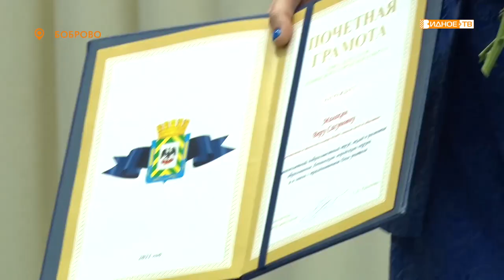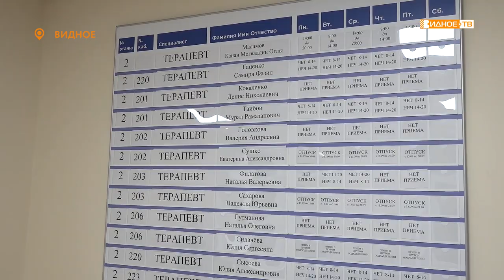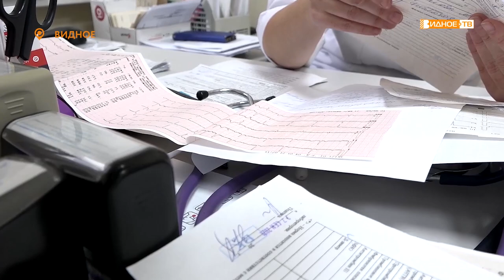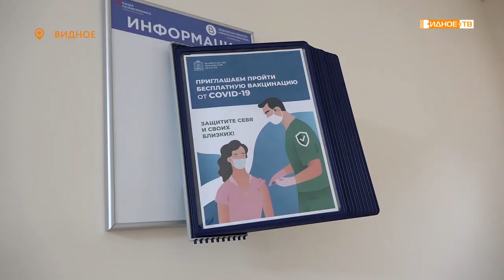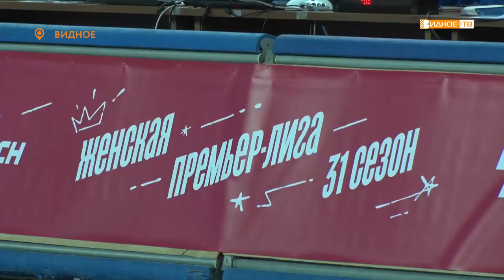Новости телеканала Видное-ТВ (06.10.2021 - четверг)